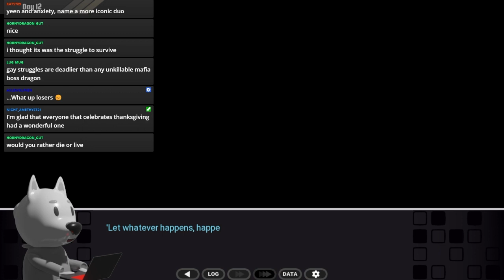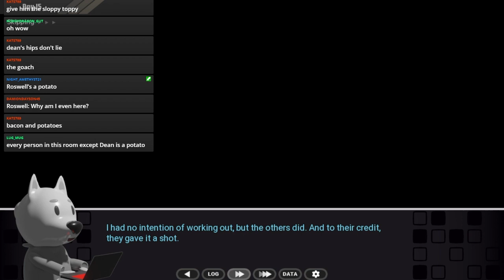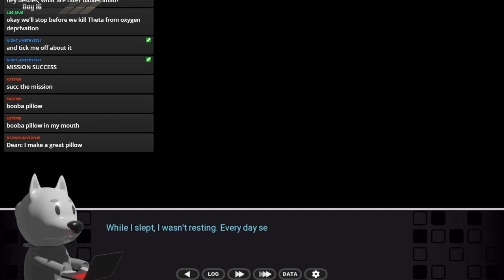Dumb Furry Reads Password Part 57 [Dean]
I was in a better headspace while streaming this.